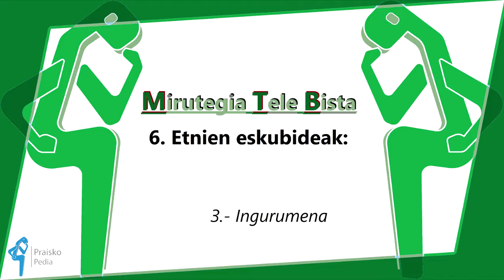MTB-6 Etnien eskubideak (3. atala: Ingurumena)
3.atala: egoera bat hitzez nola azaldu eta kausazko perpausak nola erabili ikasi (-(e)lako, bait, eta) .